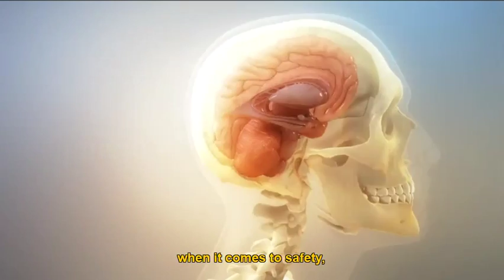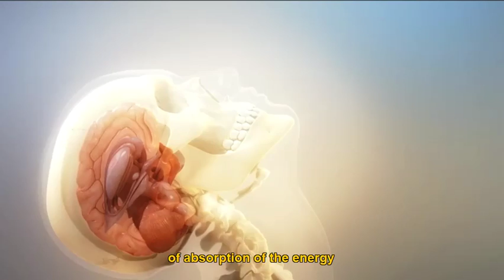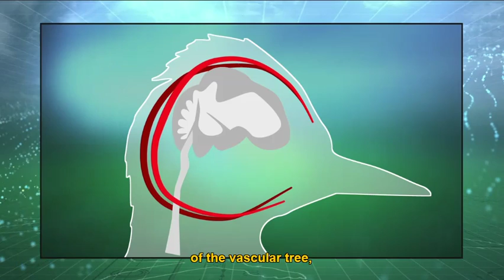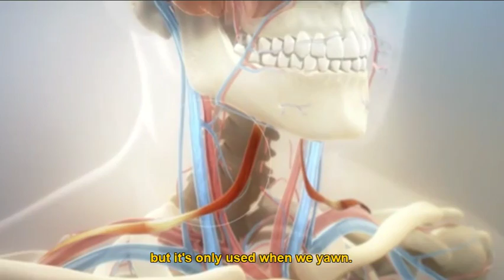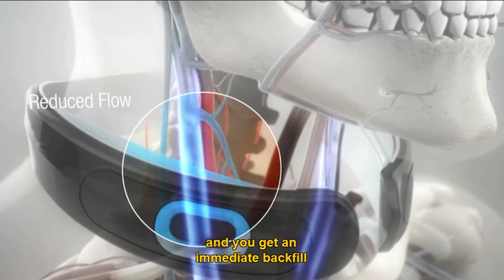Xploration Nature Knows Best Concussion Collar segment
Cincinnati Children's Hospital research on the concussion Q collar